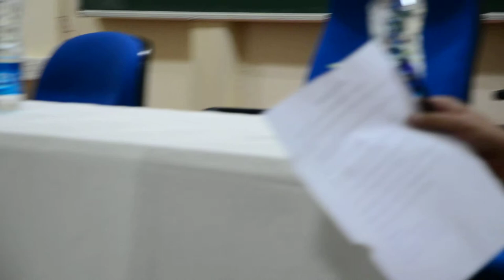Prof. C. N. R. Rao's Visit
Prof. C. N. R. Rao's Visit at IISER Kolkata delivered on 9th October 2013.